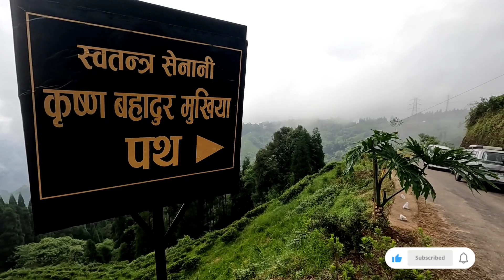Independence Day special // statue inauguration // sunuwar // Bharatiya sunuwar mukhia samaj /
15th August 2023 //  Late  Krishan Bahadur Mukhia  statue inauguration at Gopaldhara  Darjeeling.